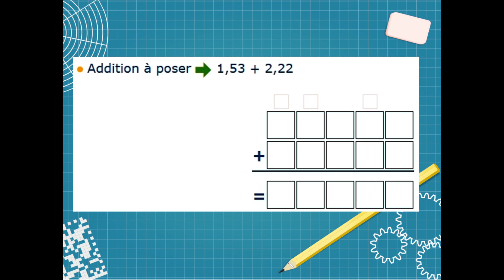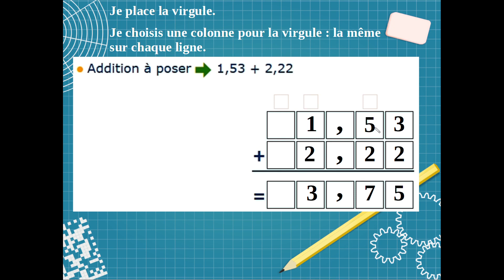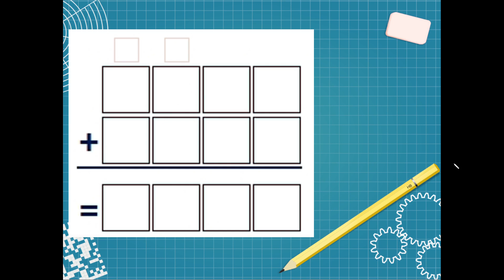Addition Posée de décimaux - CM1-CM2